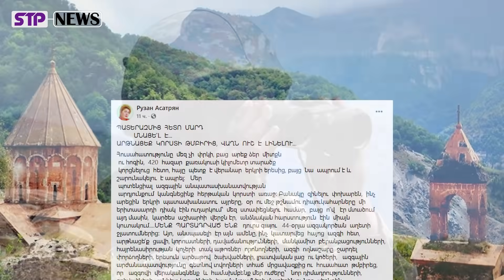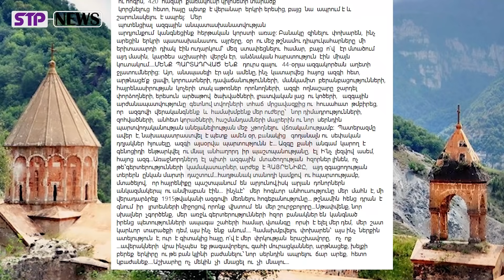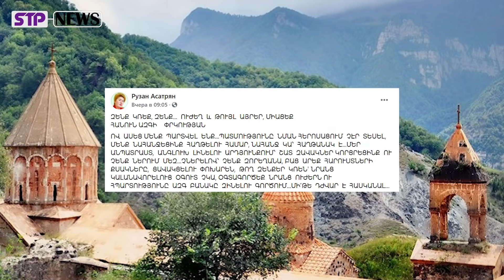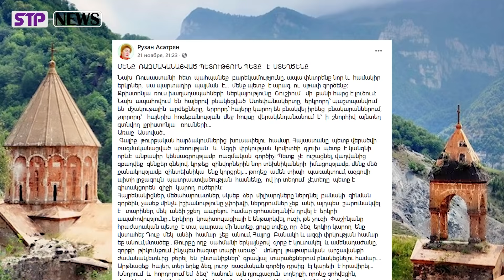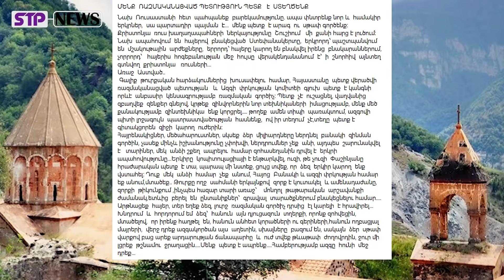ԶԵՆՔ ԿՌԵՔ, ԶԵՆՔ․ Թուրքը զորք է կուտակել և ամենադաժանը ` հետևից բերել են ընտանիքներ․ ՍԹԱՓՎԵՆՔ